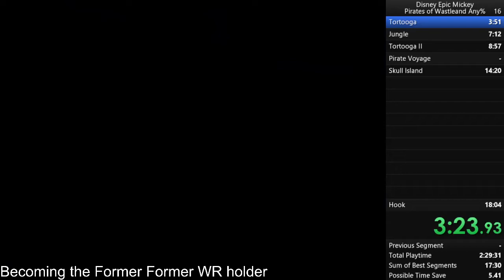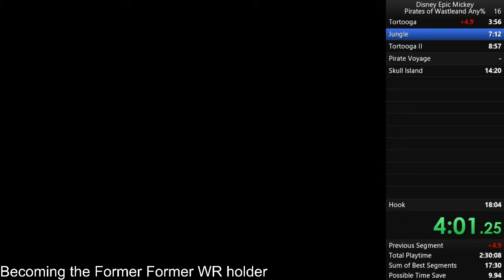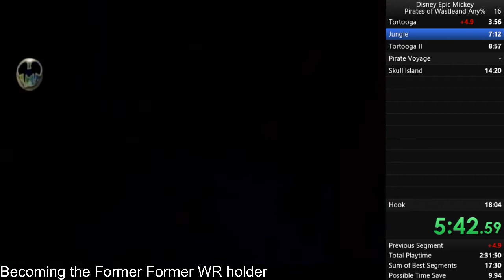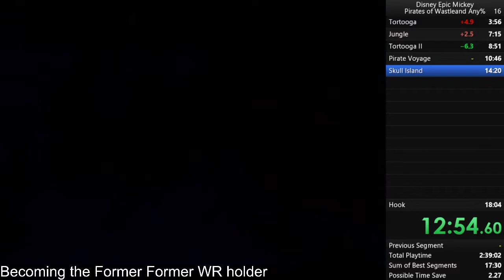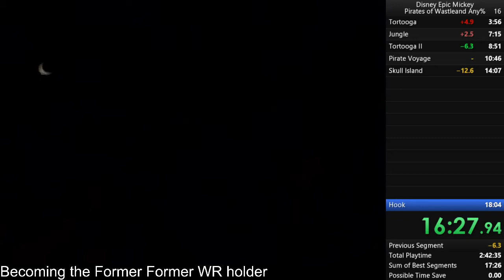(FWR)Pirates of Wasteland Any% in 17:18